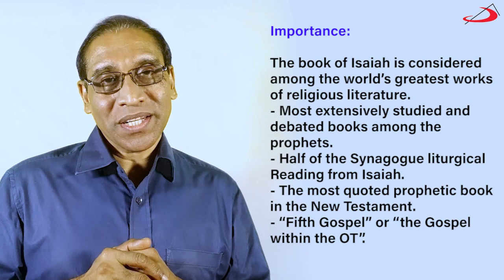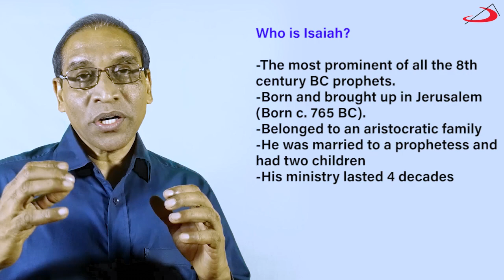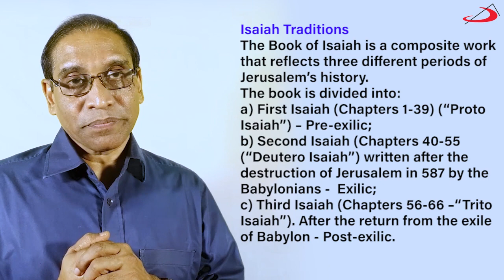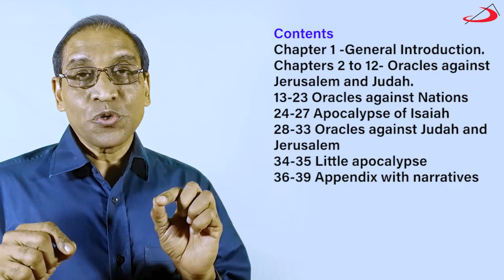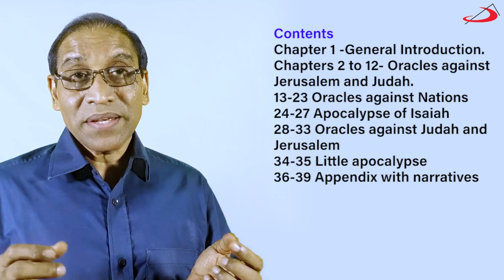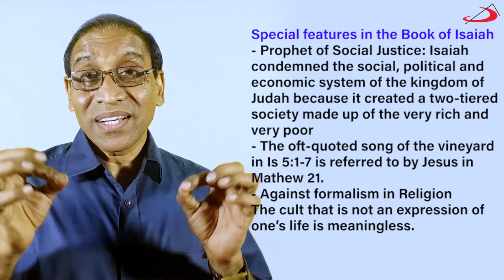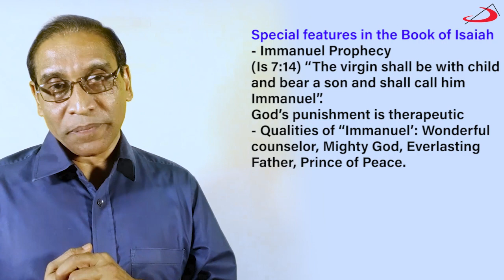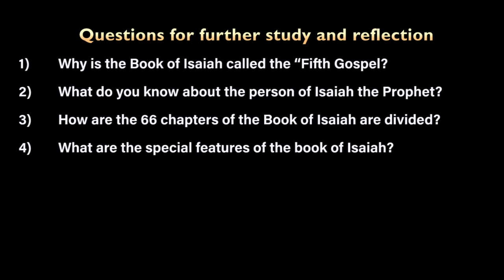10 MINUTES VIRTUAL BIBLE STUDY | LESSON 37 | PROPHET ISAIAH | 23 DECEMBER 2021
Fr (Dr) Shabu Joseph SDB, Bangalore
Conveniently phased short sessions of about 10 minutes each.